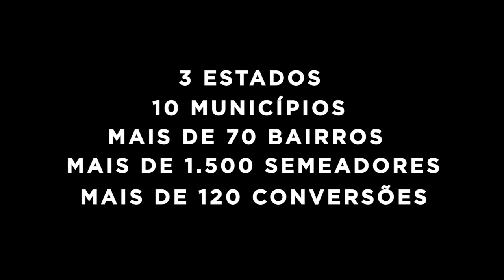Casa De Paz 2019 | Testemunho